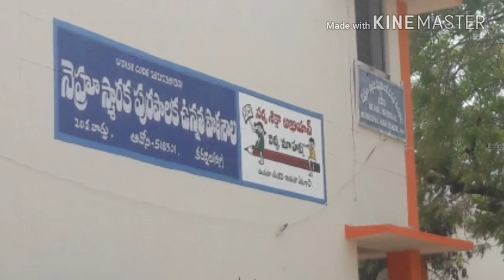N.M.M.H.SCHOOL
10th  class